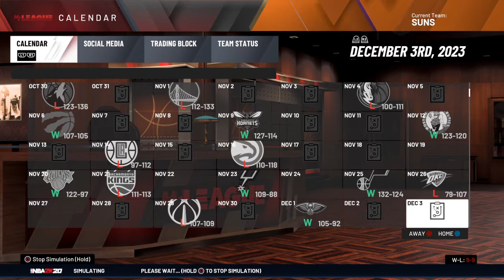Jalen smith career sim (season 5)